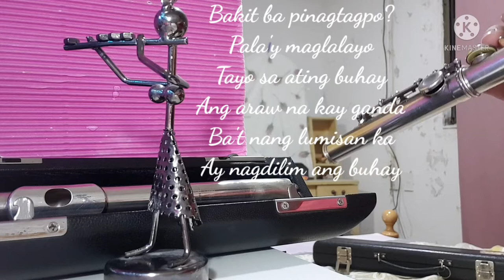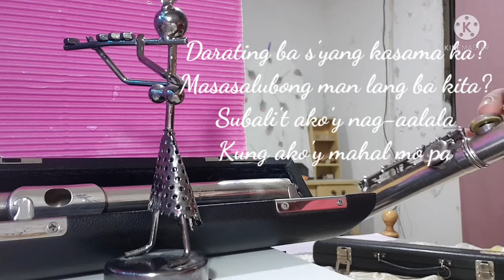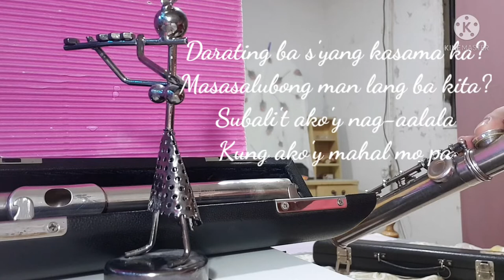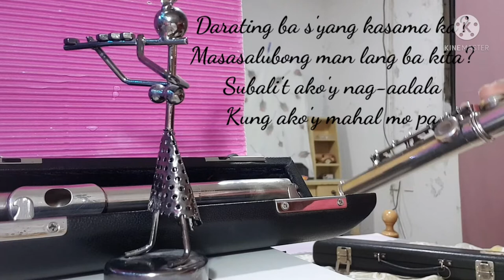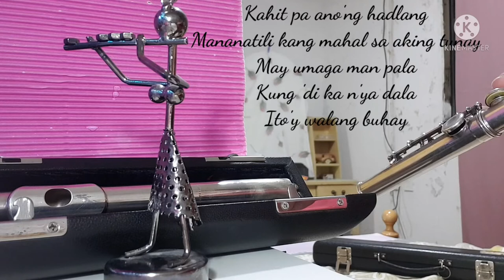Saan darating ang umaga - Flute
Music composed by George Canseco
Popularized by Ms. Lani Misalucha